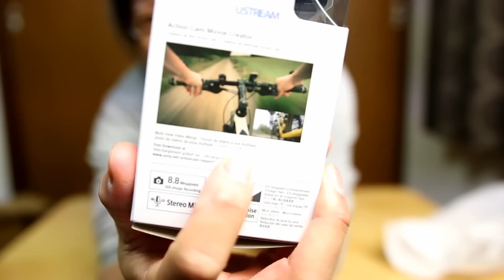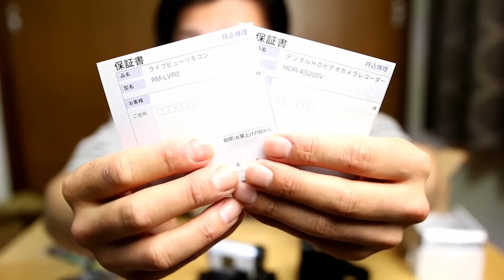SONY HDR-AS200VR アクションカメラ 釣り動画をもっと楽しくしようと思いまして 開封編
SONY HDR-AS200VR ライブビューリモコンキット

アクションカメラ　これで１人で釣りの時に竿曲げのシーンが撮れるぞー！

１人で釣りに行ったときに、もう少し動画を面白く！
やっぱり竿を曲げてるシーンがほしいんですよね～
ということで、このアクションカメラを買ってみました♪

今回は開封編です

DOVA-SYNDROME
甘茶の音楽工房
MusMus